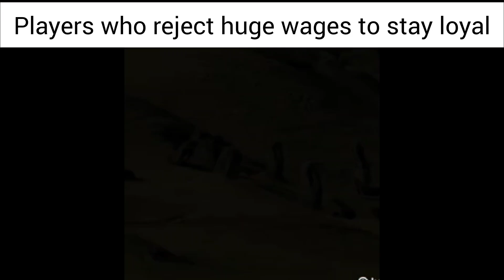Transfer Window Memes